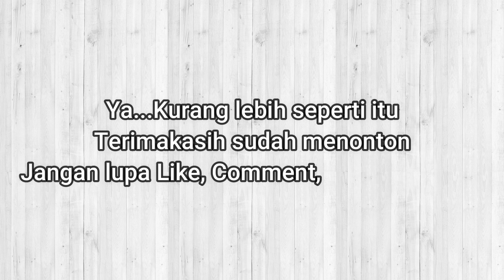TIPS RAHASIA MERAWAT / MEMELIHARA BONSAI DENGAN BAIK DAN BENAR MENURUT PARA AHLI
Hallo Sahabat Penggemar Bonsai
Pada video kali ini, kami hanya ingin berbagi tips mengenai pengalaman Cara merawat / memelihara Bonsai dengan baik dan benar menurut para ahli yang sudah berpengalaman. Disini kami Mengobrol santai dengan Pak Wahyu yang sudah berpengalaman di bidang Bonsai, Beliau sudah sering menjadi Juri Kontes dan Pameran Bonsai diberbagai Tingkat, dan ditemani juga Pak Cece yang sudah berpengalaman di bidang Bonsai...

Toko kami berada di :
1. Jongko Bonsai dan Tanaman Hias Cibeunying yang terletak di :
Jl. Tm. Cibeunying Sel. No.Los 7, Cihapit, Kec. Bandung Wetan, Kota Bandung, Jawa Barat 40114, link Google Map ada dibawah :
Tlp : 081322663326 (Kang Dede) / 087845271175 (Mas Okta)
Buka Setiap Hari Jam : 08:00 - 19:00
2. Andri Bonsai (Panoramic Bonsai) yang terletak di :
Jl. Soekarno-Hatta Cisaranten Kulon, Kec. Arcamanik, Kota Bandung, Jawa Barat 40295 ( Sebrang kantor BNN Provinsi Jawa Barat), link Google Map ada dibawah :
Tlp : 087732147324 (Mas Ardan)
Buka Setiap Hari Jam : 08:00 - 18:00

Support him on Ovo (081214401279)